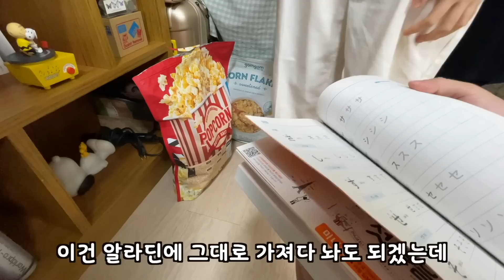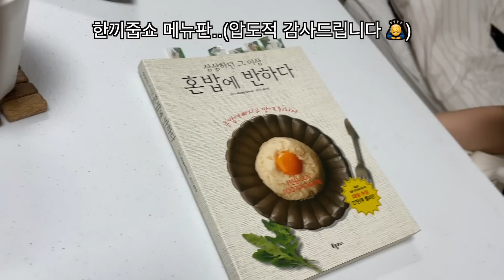7평원룸, 실용성과 감성을 반반섞은 자취방은 어떻게 생겼을까? l 애정을 갖고 꾸몄어요!